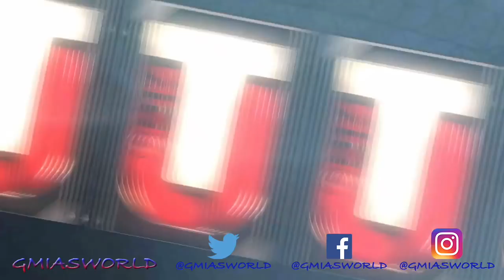MUT 17 ULTIMATE TICKETS ARE OUT! 99 OVRS EVERYWHERE! MUT 17 ULTIMATE TICKET PACK OPENINGS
Madden 17 MUT 17 ULTIMATE TICKETS ARE OUT! 99 OVRS EVERYWHERE! MUT 17 ULTIMATE TICKET PACK OPENINGS Madden 17 Ultimate Tickets are available now in MUT 17 and we pull some packs and talk about the available ultimate tickets currently available in Madden 17 Ultimate Team!

gmiasworld, gmias, gmia, mut 17, madden 18, madden 17 ultimate team,madden 17, gmiasworld madden 17, gmiasworld rage, madden 18 gameplay, madden 18 wishlist, madden 17 pack opening, gmiasworld madden 16, how to intercept in madden 17, mut 17 pack opening, madden 17 mut, how to intercept in madden 16, how to intercept in madden 15, madden 18 should go back to using some of the mechanics of previous years madden